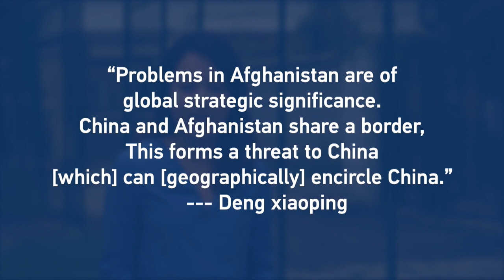China's stance on Afghanistan